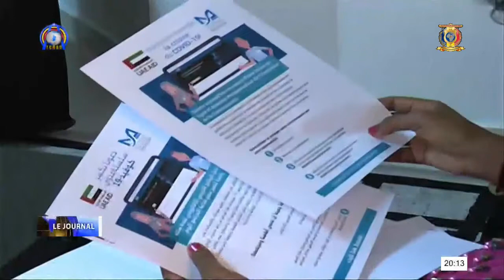COOPÉRATION - Série d'audience au Ministère de la femme